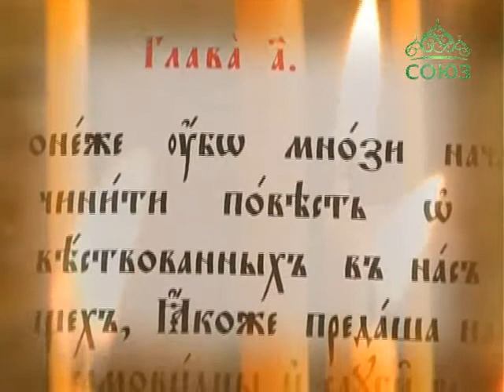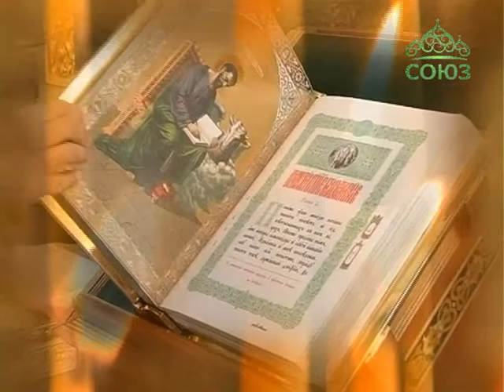Слово истины (Чита). От 29 декабря. Беседа с прот. Александром Тылькевичем об алкоголизме